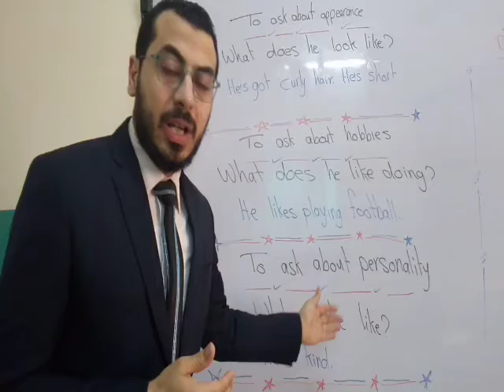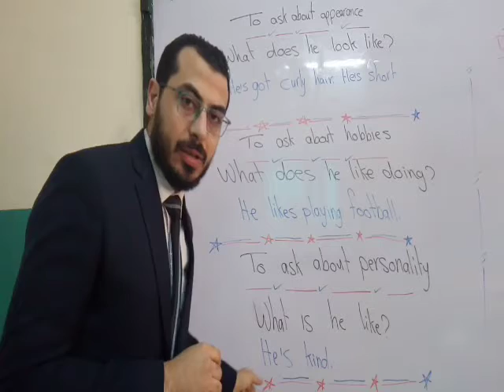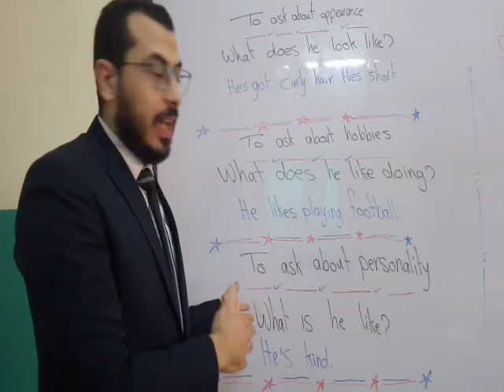Asking about Appearance, Hobbies & Personality